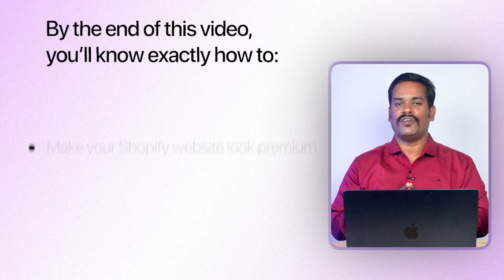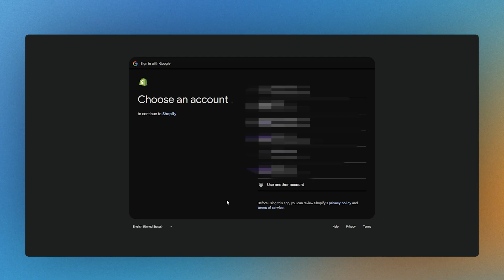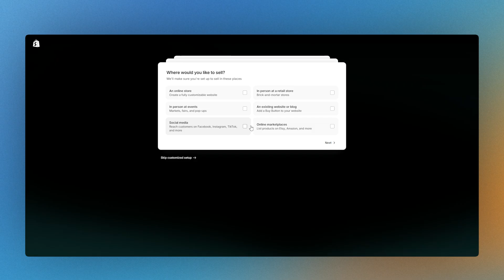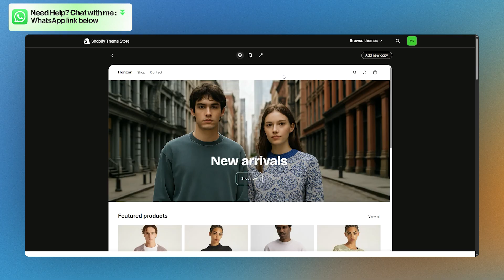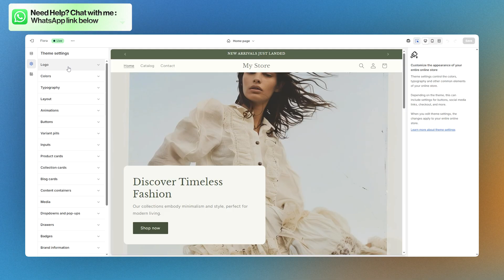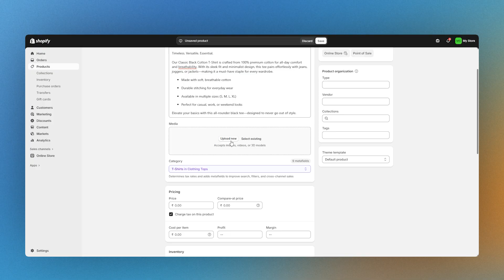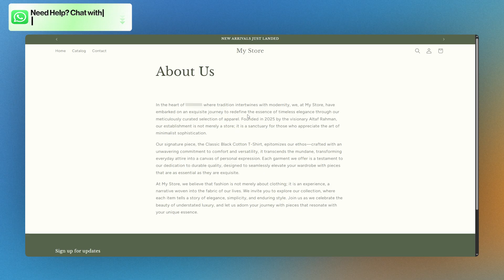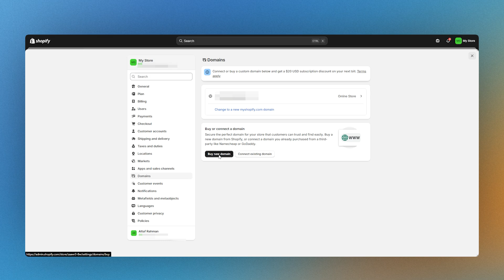How to Create Clothing Brand Website in Shopify | Tamil E-commerce Tutorial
Are you planning to launch your own fashion or clothing brand? In this video, I will show you how to create a Clothing Brand Website in Shopify | Tamil Tutorial step by step.

Whether you are a beginner, an entrepreneur, or a small business owner, this tutorial will help you build a professional Shopify clothing brand website without coding.

🔹 This video is perfect for:

- Entrepreneurs starting a clothing brand
- Small business owners in Tamil Nadu & India who want to sell online
- Anyone looking for a Shopify clothing brand website setup in Tamil

How to Create Clothing Brand Website in Shopify | Tamil Tutorial

⌚ Timestamps:

01:03 - Step 1 – Sign up for Shopify
02:52 - Step 2 – Design your Cloth Store
04:50 - Step 3 – Add Your First Products (Clothes)
05:49 - Step 4 – Organize into Collections
06:17 - Step 5 – Essential Pages, Policies & Payments
07:40 - Step 6 – Go Live + Domain

By the end of this tutorial, you’ll have a fully functional clothing brand website in Shopify, ready to launch your fashion business.

[How to build Shopify store for clothing, Shopify clothing brand website, Build clothing brand website, Fashion brand website tutorial, Shopify beginners tutorial Tamil]